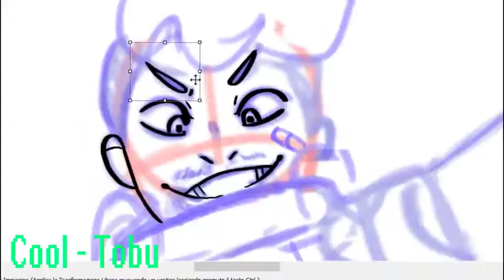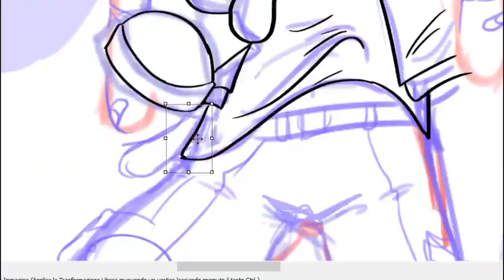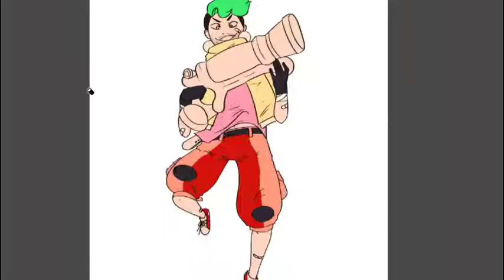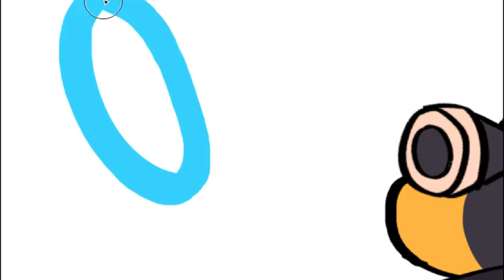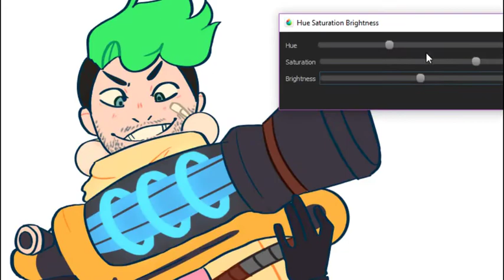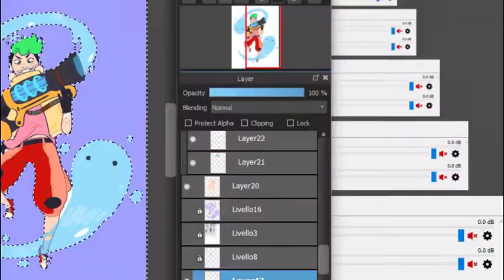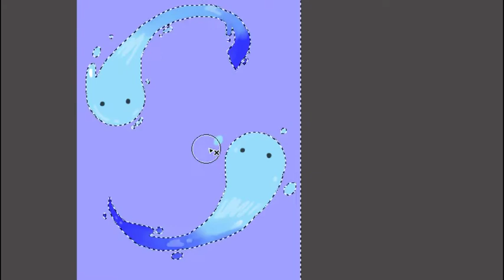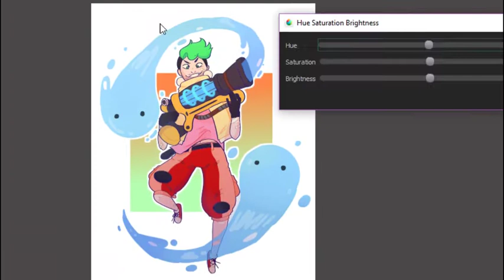Slimey boi | Jacksepticeye [SPEEDPAINT]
Heyyy!! It's my first Jacksepticeye fan art!!
I really love his Slime Rancher series + wanted to practice some full bodies, so I thought I'd draw this ^^ Also FireAlpaca stopped working in the middle of me making the lineart so I had to switch over to Medibang lol

- I own everything except the music.
- Songs used are in the video

can you tell I can't come up with titles for my art